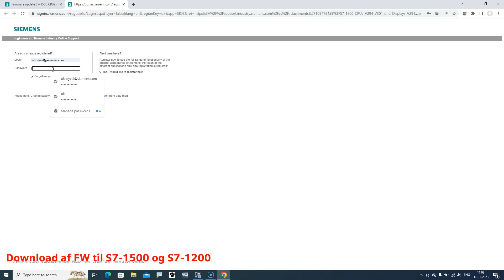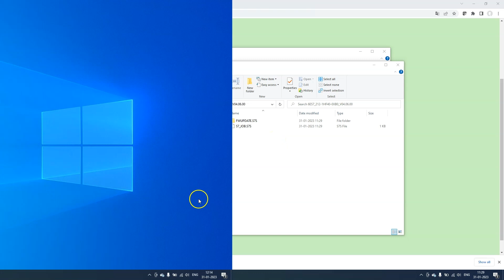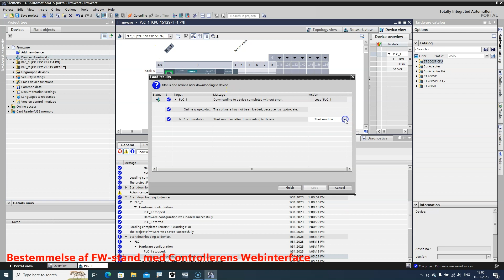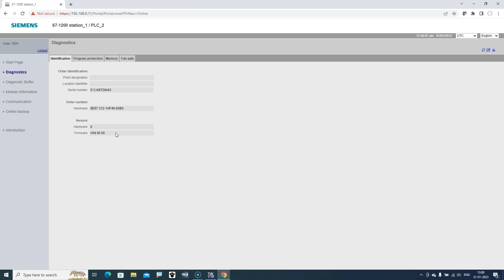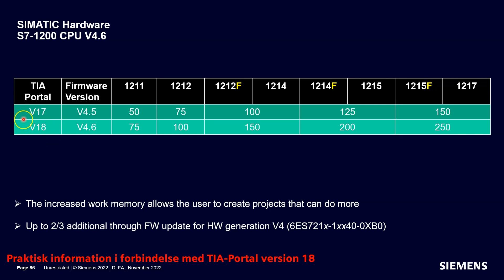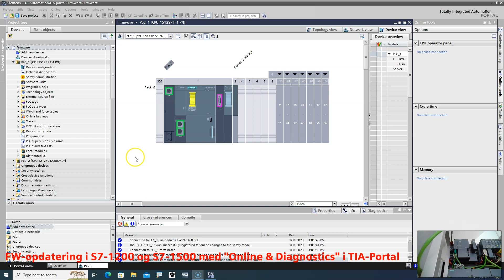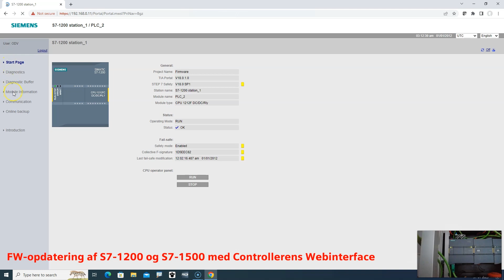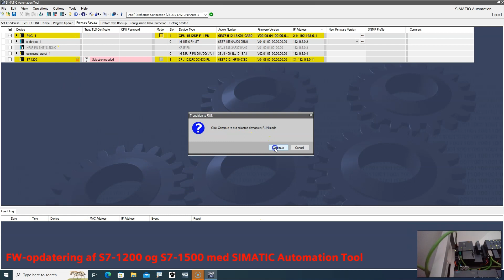Download og opdatering af firmware til SIMATIC S7-1200 og S7-1500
Få styr på, hvordan du downloader og opdaterer dit firmware til SIMATIC S7-1200 og S7-1500. Technology Specialist Ole Dyval viser også, hvordan du via PRONETA, SIMATIC Automation Tool eller TIA-portalen nemt kan se, hvilken firmware version, der ligger på de enkelte CPU’er.